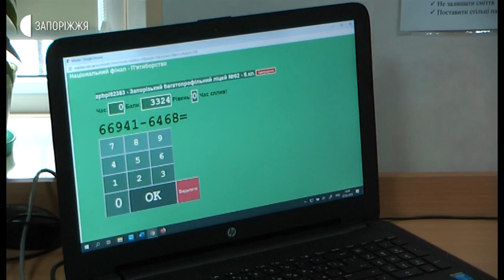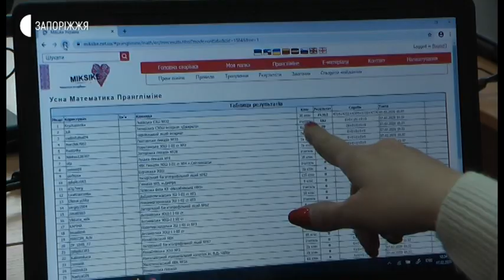Новини - Всеукраїнські змагання школярів із усного рахунку - 07.02.2020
Всеукраїнські змагання школярів із усного рахунку вшосте відбулись у Запоріжжі - на базі інституту післядипломної освіти. Конкурс проводиться у рамках естонського навчального проекту, в якому беруть участь учні 6-ти країн: трьох прибалтійських, Грузії, Словенії та України.